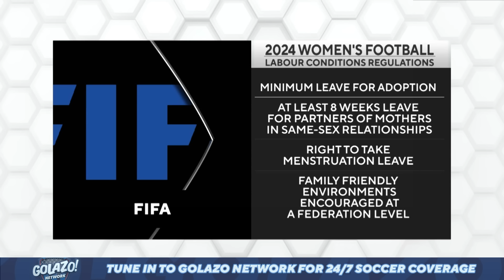Euro Qualifiers Recap, NWSL Matchday 12 Preview | Attacking Third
Lisa Carlin is joined by Christine Cupo and Darian Jenkins to discuss everything about women's soccer: match breakdowns, storylines, breaking news, and more!